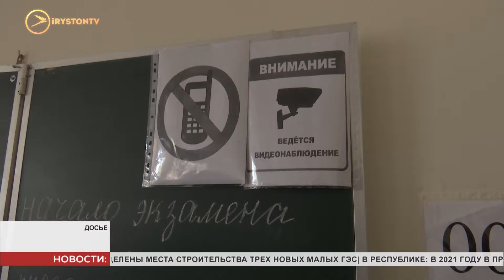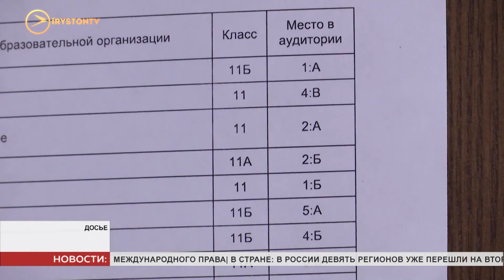Людмила Башарина рассказала о том, как выпускники будут сдавать госкзамены в 2020 году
Пандемия коронавирусной инфекции повлияла на все сферы. В том числе на образование. Особенно это касается выпускников. О том, как пройдут в этом году госкзамены, кто будет их сдавать рассказала министр образования и науки Людмила Башарина в рамках «Открытого правительства».

Как в период пандемии школьники республики освоили программу в дистанционном режиме, станет ясно осенью. В сентябре пройдут всероссийские проверочные работы. Они и покажут результат. А впереди у выпускников Единый государственный экзамен. Его в этом году сдают только те, кто планирует поступать в вузы. Проведут его с учетом всех рекомендаций Роспотребнадзора.

Людмила Башарина отметила, пробные госэкзамены пройдут 29 июня. Их проведут без участия школьников. Главное - опробовать систему, этим займутся учителя. Также министр рассказала о целевых направлениях.

Людмила Башарина отметила, новая коронавирусная инфекция внесла существенные коррективы в работу всей системы образования. Но ни одно запланированное мероприятие не отменили. В период пандемии продолжилось как обучение, так и строительство социально значимых объектов. Запланирован капитальный ремонт 10 школ, еще 2 будут реконструировать. Все работы ведутся по графику.

Алана Томаева
Мы рядом в:
ok.ru/irystontv